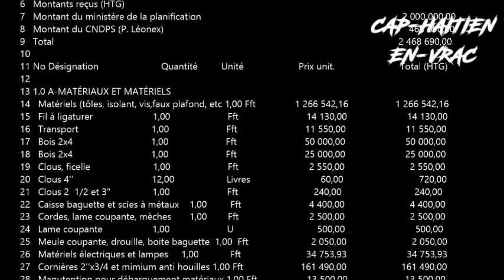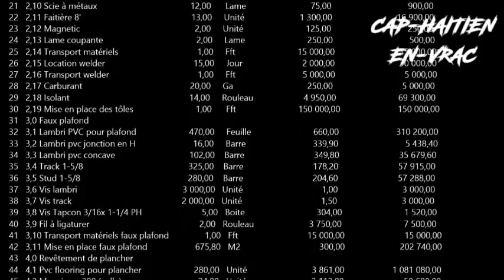Le DG du Collège Notre Dame, Père Michel Eugène, s’adresse à l’association des anciens étudiants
.L'Association des anciens élèves du Collège Notre Dame du Perpétuel Secours (CNDPS-AA) est une organisation à but non lucratif qui cherche à promouvoir un lien intellectuel et affectif mutuellement bénéfique et durable avec l'établissement du CNDPS, les anciens étudiants du CNDPS, les étudiants actuels et la communauté. Le CNDPS-AA est dirigé par un groupe de bénévoles qui prévoient d’organiser plusieurs événements tout au long de l’année afin de promouvoir l’esprit d’union entre les anciens et d’élargir les programmes existants grâce aux connaissances, compétences et ressources financières.
Byenvini sou kanal YOUTUBE paw la CHO TV, souple pataje videyo nou yo , ban nou like epi pa ezite bay opinyon w. Abòne e sitou envite lòt moun pou abòne nan kanal sa. An n fè CHO TV pi cho de jou an jou, anpil love pou nou tout.